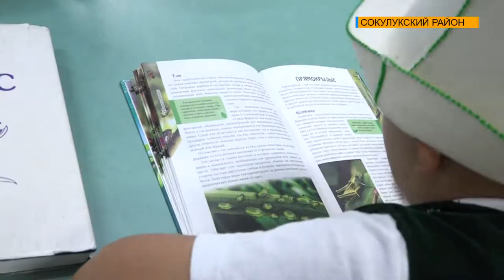СОКУЛУК: ПЕРЕДАНА ГУМАНИТАРНАЯ ПОМОЩЬ НУЖДАЮЩИМСЯ СЕМЬЯМ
Кувейтский благотворительный фонд Smart Generation оказал гуманитарную помощь лицам с ограниченными возможностями здоровья, семьям с трудными жизненными условиями, проживающих в Сокулукском районе. Также была оказана материальная поддержка 50ти ученикам  школы Давха - Сокулук школы и их родителям. Инвалидные коляски были предоставлены ЛОВЗ, а  малообеспеченным семьям-коробки с продуктами питания.